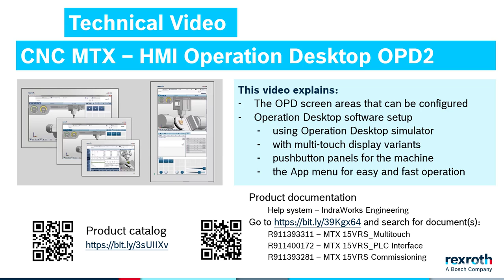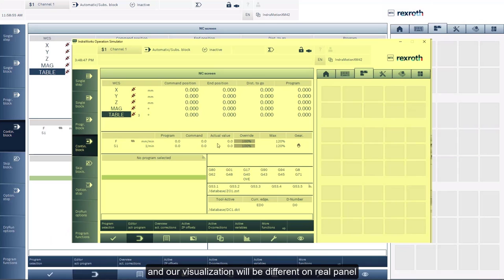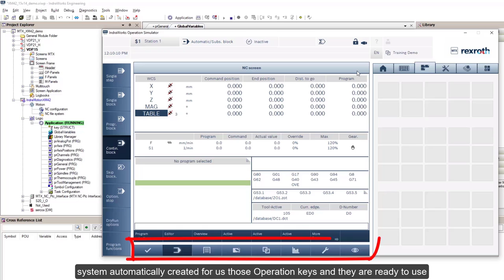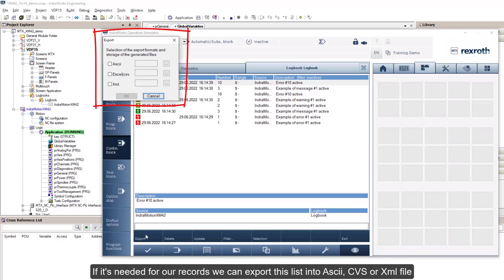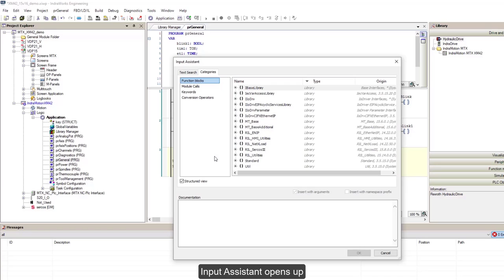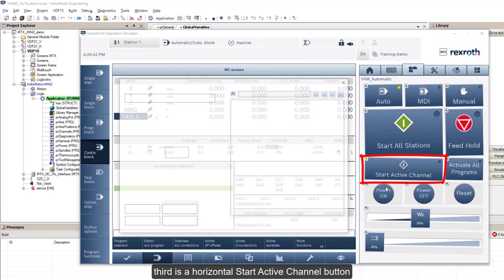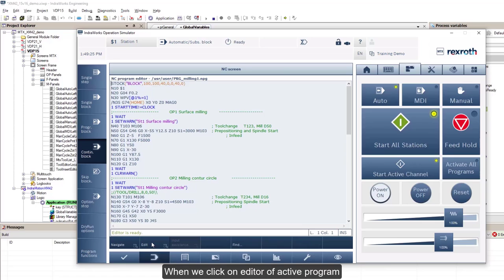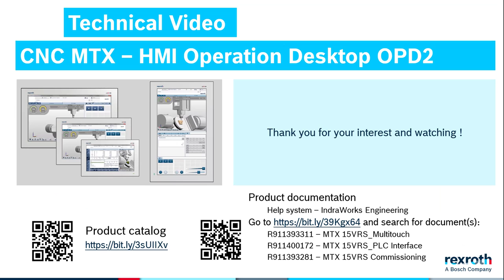CNC MTX – HMI Operation Desktop OPD2 setup with multi-touch displays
In this video, you will find information on:
• The OPD screen areas that can be configured
• Operation Desktop software setup - using Operation Desktop simulator, with multi-touch display variants, pushbutton panels for the machine, and the App area with favorite icons for easy and fast screen navigation

Topics
00:03 Introduction
00:10 Overview
00:22 Playlist of all videos: CNC controller MTX
00:33 Overview of multi-touch display panel variants VDP
01:02 Software overview IndraWorks version 15VRS
01:57 Project overview in IndraWorks Engineering software
02:37 Add a multi-touch operation display panel, 15” horizontal
03:46 Selection of VDP15/VDP18 display panel type for “MTX touch application” horizontal
04:59 Overview of screen and screen elements
06:04 Activate the default CNC HMI for the project
07:17 Launch the CNC HMI IndraWorks Operation Desktop Simulator
08:00 Simultaneous use of Engineering and the HMI Operation Desktop Simulator
08:20 Overview of the HMI areas and interfaces
08:30 Header with machine status information
08:34 Machine key panel left side
08:37 Task bar of application(s) running and quick select by touch
08:39 Application information area
08:43 F-keys for traditional screen selection
08:47 OP-keys for quick selection between menu groups
08:56 Machine configurable push button panel area
09:04 App area with favorite icons for easy and fast screen navigation
09:09 Review of an HMI example, 15” horizontal
11:00 Add a multi-touch operation display panel, 21” horizontal
11:31 Launch the CNC HMI IndraWorks Operation Desktop Simulator
11:38 Review of an HMI example, 21” horizontal
12:10 Add a multi-touch operation display panel, 21” vertical
12:31 Launch the CNC HMI IndraWorks Operation Desktop Simulator
12:38 Review of an HMI example, 21” vertical
12:54 15” HMI function details and how to customize
13:04 Review default screen information
14:21 Modify header settings in active HMI
16:46 NC channel display and screen taskbar menu
17:49 Bit event overview window
18:24 Diagnostic line 1 functions status and system message, errors
20:44 Diagnostic line 1 functions status and system message, warnings and notes
21:39 Diagnostic operation area
22:43 Save screen modifications (ACI screens and header) back to the project
23:19 Diagnostic logbook setup
23:50 Diagnostic message NC kernel (System error, Error, Warning, Note)
24:06 Review diagnostic logbook
24:32 Export logbook to ASCII, Excel (cvs), XML
24:44 Configure the machine pushbutton (PB) panel (virtual VAM)
26:45 PLC variables for PB panel and activation in symbol list as process variables
28:17 Automatic update of symbol file using pragma statement
29:34 Add and configure PB in the HMI
30:51 Add library “RIL_HMI_Utilities” and use function block FB “IL_HmiKeys”
33:35 Configure VDP15 HMI to us the instance of “IL_HmiKeys”
34:08 PB works in the HMI with active PLC variable communication
34:36 Configure new layout of machine PBs and save as VAM_automtic.xm
36:58 Configure the response time of PB panel
37:09 Test the PBs Auto, MDI and Manual
37.58 Configure the PBs for the Manual operation PB panel
38:20 Configure a slider PB for the feedrate override function
39.02 Configure a slider PB for the spindle override function
39:16 Configure round machine PBs (Power ON/OFF and Reset)
40:22 Configure PBs in various sizes (Starts, Feed Hold, Activate NC program)
42:26 Configure PBs for Manual Mode axis selection and jogging
42:39 Review axis jog mode selection
43:02 Configure M-key panel for jog mode selection
44:44 Use structure “Key (STRUCT)” for M-key panel communication
46:19 Review jog mode selection and jogging in the HMI
47:59 Review functions in the HMI application area
48:08 Editor of active program with burger menu functions for touch use
48:26 Access active corrections and offsets
48:37 Two Channel Display selection and configuration
49:04 Modify header and add “Program progress” status with FB “MT_ChNcProgProgress”
51:48 Review “Program progress” display in the HMI header
52:30 Review the App menu under the “Home Control” tab for quick function access
53:40 Configure more favorite functions for fast and easy use
55:01 Review the tab “Monitor and Service functions”
55:33 Review the tab “Position and block progress display”
55:45 Review the tab “Computer” offering
56:20 - Save HMI changes back to the machine’s IndraWorks project

Product documentation
Help system – IndraWorks Engineering
and search for document(s)
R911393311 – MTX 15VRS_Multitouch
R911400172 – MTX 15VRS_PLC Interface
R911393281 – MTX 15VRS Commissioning